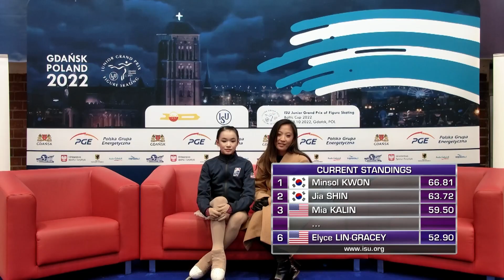Elyce LIN-GRACEY (USA) | Women Short Program | Gdansk (2) 2022